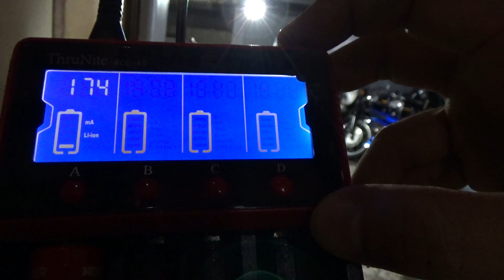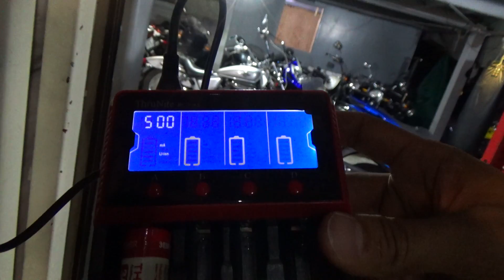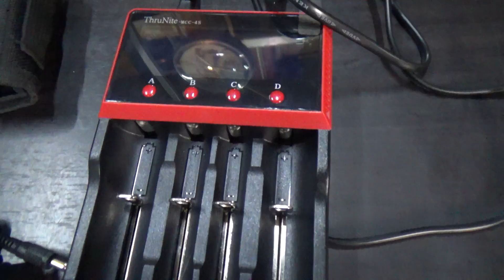スルーナイトのMCC-4S充電器が気に入った！そろそろ欲しくなるだろ？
ついでにU1充電器と電池セットも話します。でもやっぱり僕のお気に入りはTC12とT10Tなんだよな。

ThruNite@Directはこちら↓
2016年の年末までアマゾンのショップ ThruNite@Direct では全製品10％割引です。